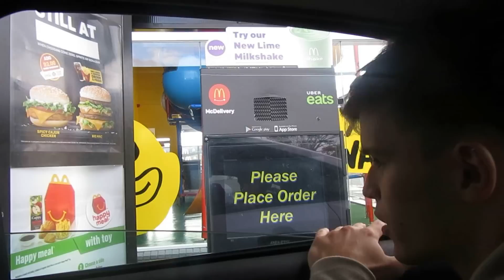MOANING in public prank!